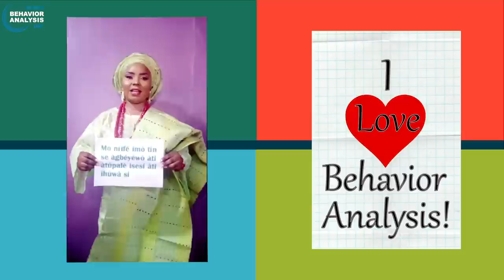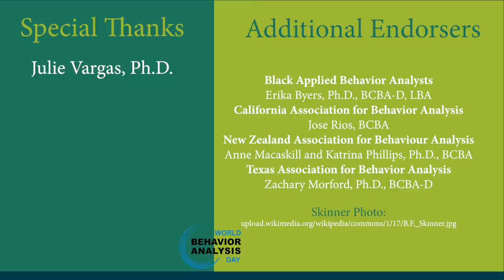World Behavior Analysis Day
World Behavior Analysis Day team members are pleased to announce the inaugural celebration of World Behavior Analysis Day (WBAD) taking place on March 20th, 2021!

Behavior analysts and behavior analytic organizations across the globe united to develop this day to celebrate the dynamic science of behavior analysis!

Designating World Behavior Analysis Day will provide a platform for educating many others about the field and highlight its many contributions to society at large.

***This video is not monetized. If you are seeing ads they are placed by YouTube and we have no control. Not are we being compensated for them.***